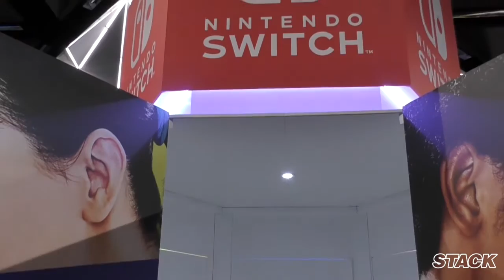Nintendo Switch: Hands-on event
Fun times at the Nintendo Switch hands-on event.